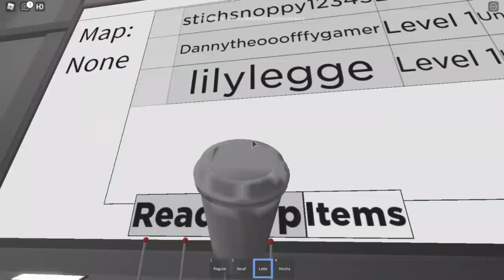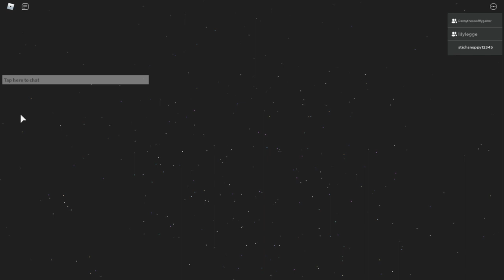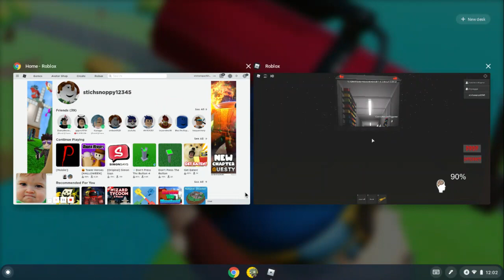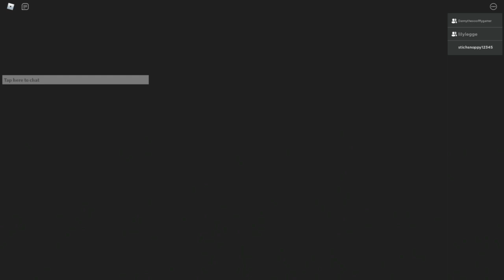spooky video ft danny boi da kid